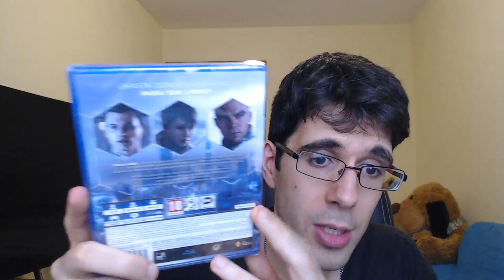UNBOXING | DETROIT BECOME HUMAN